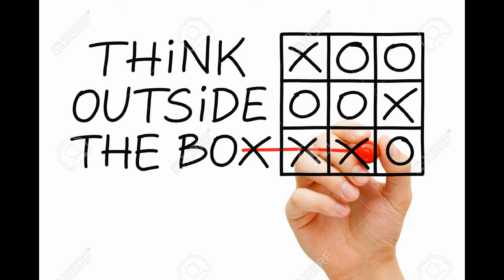How To Be Creative